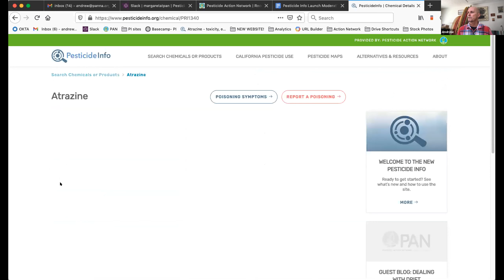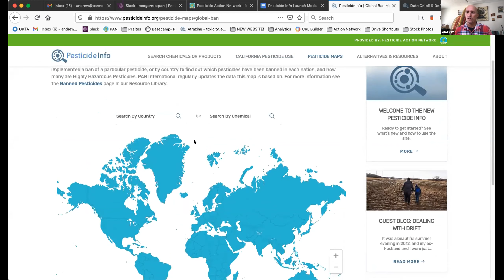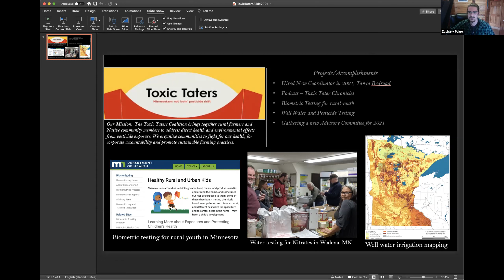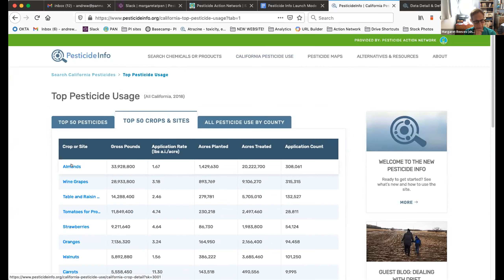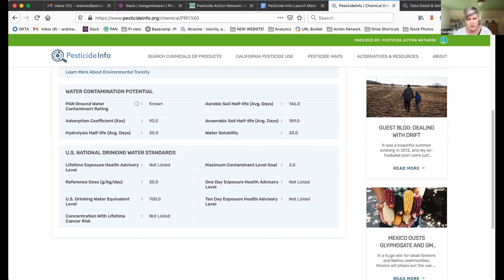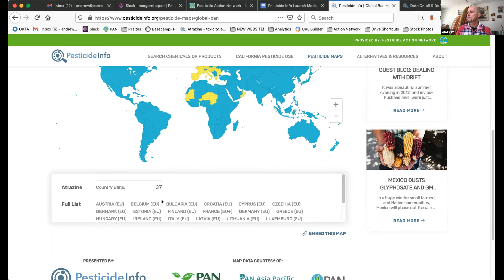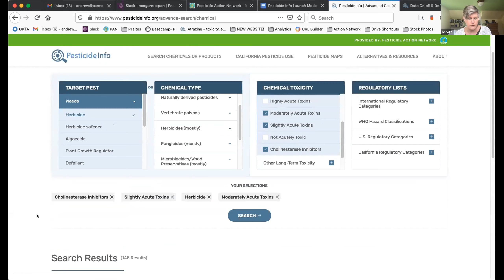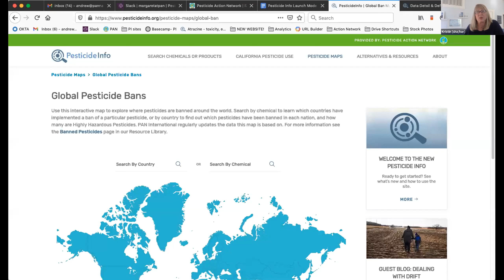An introduction and walk through of the new Pesticide Info website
View a recording of the Pesticide Info launch event, featuring a walkthrough of the tool, campaign examples, and a Q & A session with PAN staff and scientists (& moderator Sandra Steingraber!).